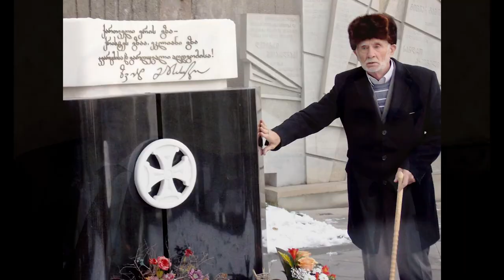ვისი შთამომავალი, მემკვიდრე და ნათესავი იყო გიორგი II და ვინ იყო მისი მემკვიდრე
გაიოზ მამალაძე - ვისი შთამომავალი, მემკვიდრე და ნათესავი იყო გიორგი II და ვინ იყო მისი მემკვიდრე (და ლოცვა საქართველოსთვის)
წიგნიდან - "მზე ყოველთა მეფობათა"